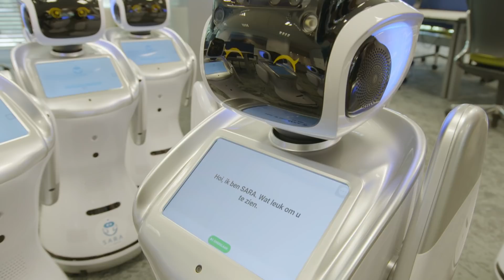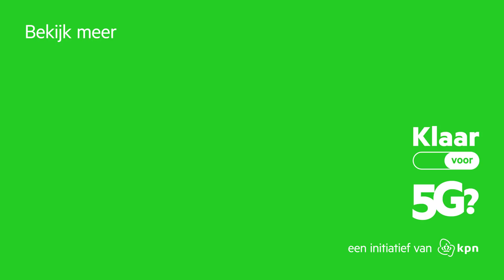Heeft 5G effect op onze gezondheid? | Aflevering 1 | Klaar voor 5G?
Hoofdpijn, migraine en slapeloosheid. Kun je ziek worden van 5G en straling? En wat is EHS precies? Luuk gaat op pad om de effecten van 5G op onze gezondheid te onderzoeken.